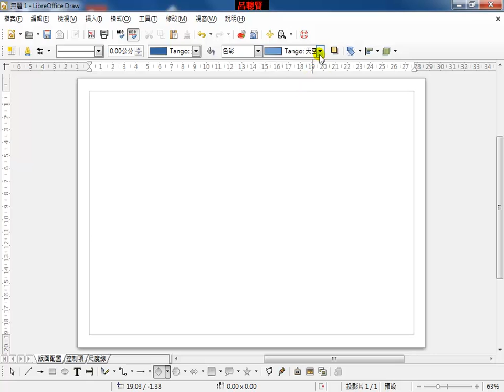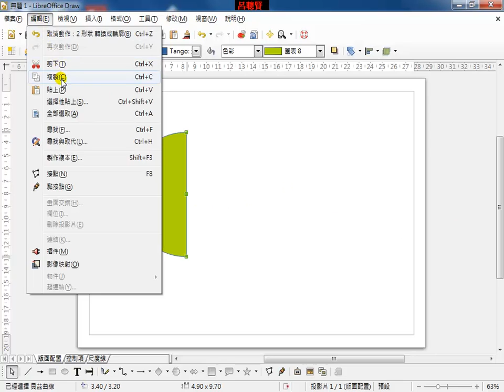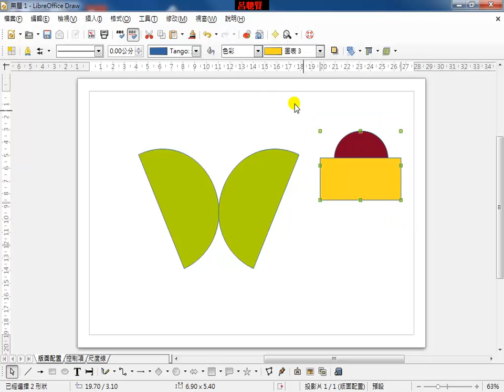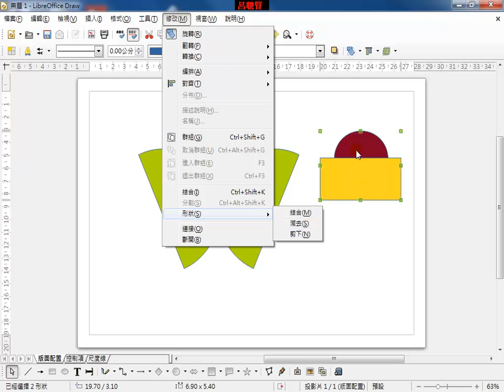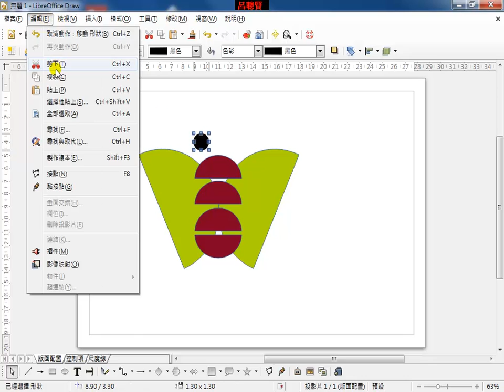Draw_C11_蝴蝶畫法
繪圖工具的目的，就是讓我們能快快樂樂的畫出可的圖形，Draw提供的基本功能就非常足夠，本章的重點，我們要放在繪製的技巧上，教同學如何運用基本功能，就能畫出各式的圖案。